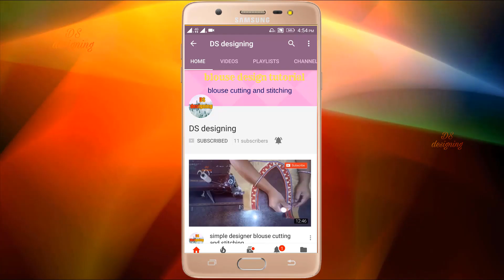paithani blouse:paithani saree blouse back neck design